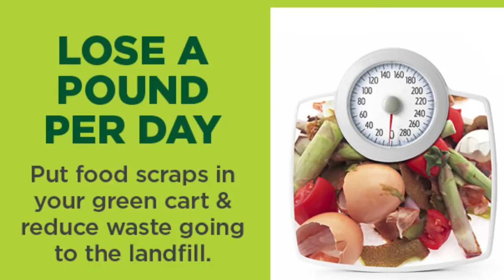Episode 43: Local Motions - City of San Rafael Employee Newsletter for February, 2016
Next in the City Manager's Office series of video newsletters after each City Council meeting. Shot on a tablet and quickly stitched together in iMovie, these short videos are intended to keep San Rafael city employees up to date on recent City Council actions.